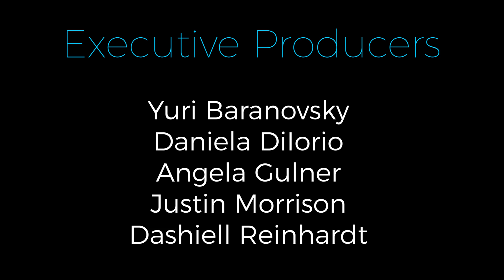BINGE - The Exes - Emma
Seeking an "Emotional Cleanse" Angela calls up her exes.

This is the first in a series of extra content we'll be releasing as we lead up to the third and final part of our 3 part mini series "How to Lose Weight in the Apocalypse" coming 6/29!

Guest starring Emma Fitzpatrick.